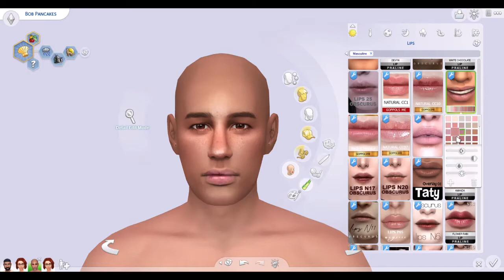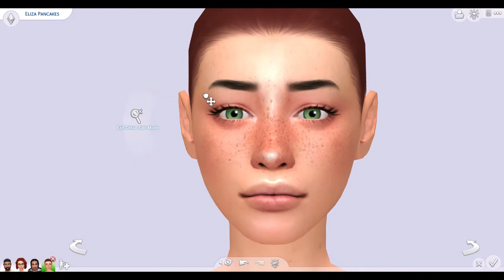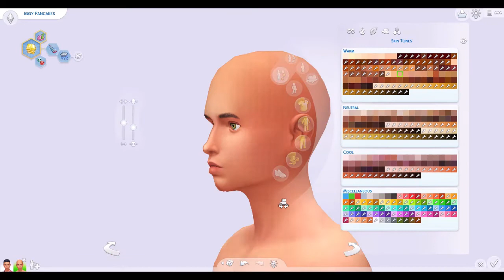🥞 Willow Creek: The Pancakes Family Makeover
🤍 Bob Pancakes is married to Eliza Pancakes and they both have a son called Iggy Pancakes, who was uploaded into Gallery by Maxis shortly after the toddlers update. Bob is a young adult, and is 24 days away from becoming an adult. He has the Master Chef aspiration, and works in the culinary career at level 3 (caterer). Bob and Eliza's marriage is an unhappy one, as said in their family bio. Their traits are fairly conflicting, and the two appear to sleep in separate bedrooms. He is the protagonist of the official Stay Weirder trailer for The Sims 4, which describes him as "the most least interesting Sim in the world", and portrays him as a loser.

💚 Eliza Pancakes is a young adult, 24 days away from becoming an adult. She has the Mansion Baron aspiration, and is unemployed at the start of the game. She is very close to completing the first level of her aspiration, and buying one or two more artworks for the house should get her to the next stage. She appears alongside her husband in the official Stay Weirder trailer for The Sims 4, where she is shown nagging Bob

💙 Iggy Pancakes is a pre-made Sim and was the first toddler to be uploaded into the Gallery by the official Maxis account. He is the son of Bob Pancakes and Eliza Pancakes. Iggy's biography implies that he might have saved their rocky relationship. His features are a mixture of his parents. Iggy has medium skin, his father's black hair, and hazel eyes that seem to be a mix of his father's brown eyes and his mother's green eyes. He also appears in trailers for The Sims 4: Dream Home Decorator as both a toddler and a teen. Iggy as a teen is also on the Gallery.

-Timestamps-
0:00 Bob Pancakes
7:47 Eliza Pancakes
13:36 Iggy Pancakes

Socials:
Gallery ID: periwxnkle